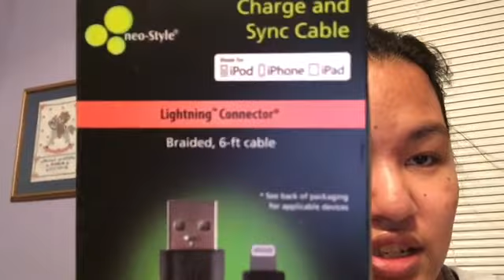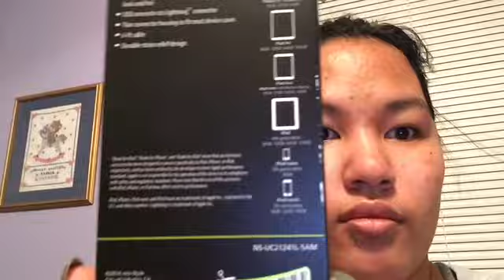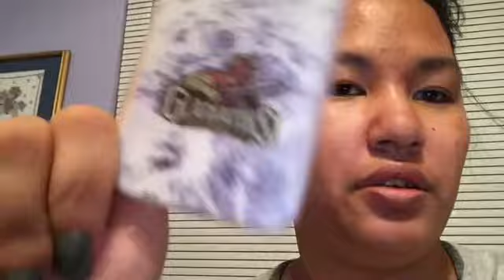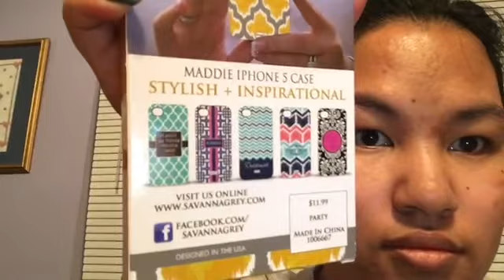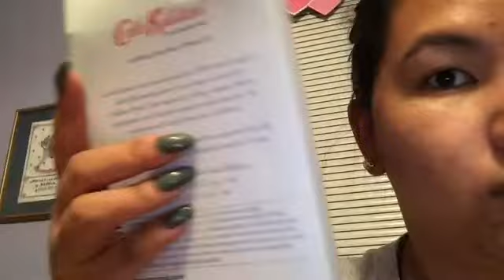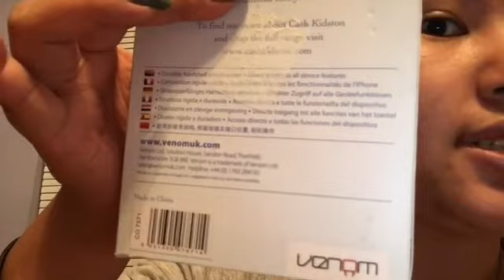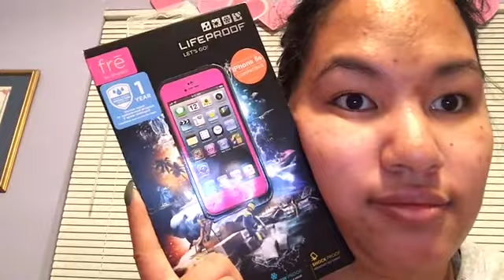IPHONE CASE COLLECTION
published on Febuary 19, 2016

This is my Iphone 5s case collection. I don't plan on doing one for my Iphone 6s. i only have two cases. when i shot this Ionly had one of my cases.

(My Facebook is a personal account).